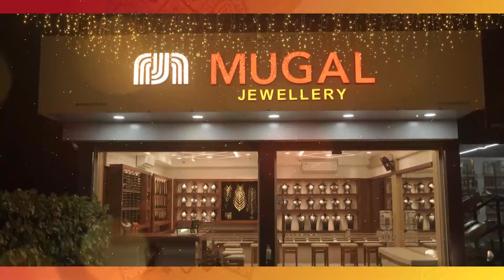ഷാർജ കെ.എം.സി.സി കയ്പമംഗലം മണ്ഡലം കമ്മിറ്റി പി ബി താജുദ്ദീൻ അനുസ്മരണ സമ്മേളനം സംഘടിപ്പിച്ചു